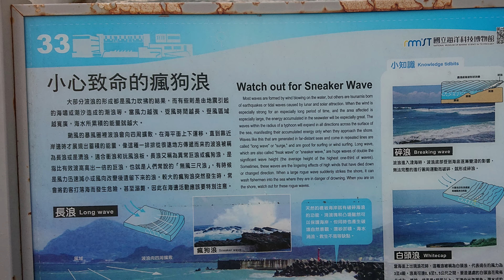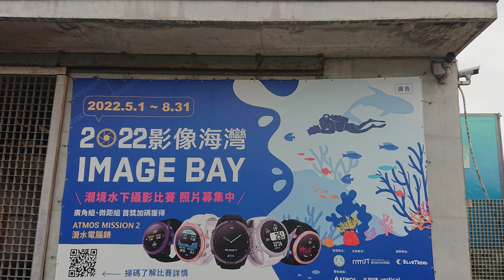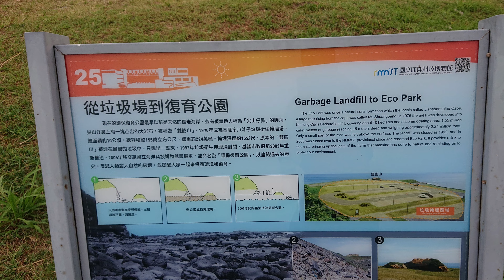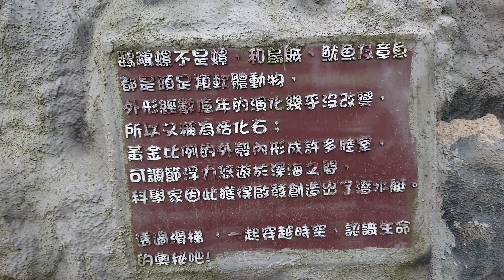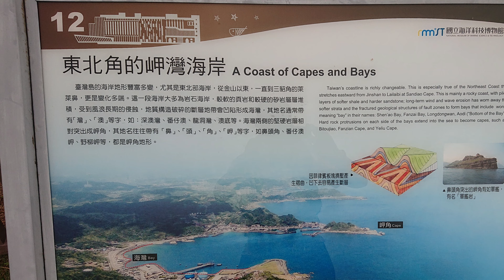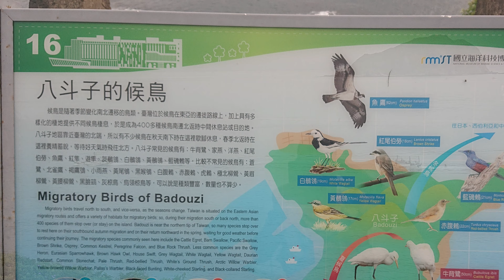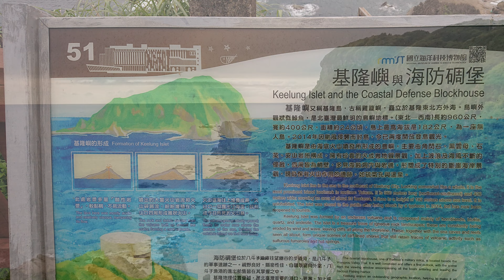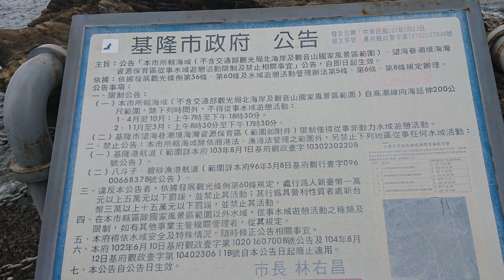基隆八斗子望幽谷景區4K